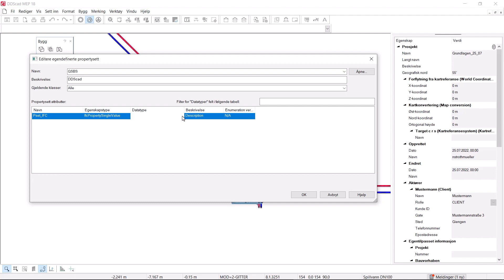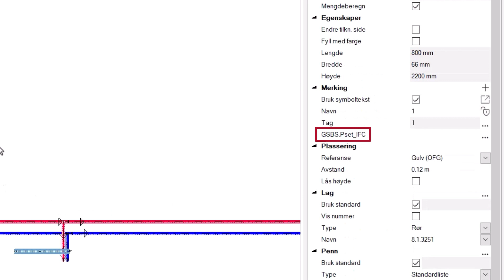Ny Pset-konfigurator: Lag IFC-egenskapssett lettere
Definer IFC-egenskapssett med mer fleksibilitet for å implementere egne OPEN BIM-prosesser. Takket være den nye og oversiktlige Pset-konfiguratoren kan du tilordne standard objektegenskaper så vel som egenskaper spesifisert av retningslinjer for modellering og klientkrav.